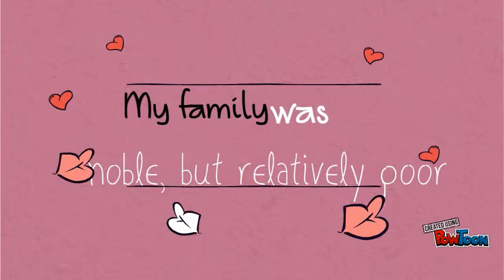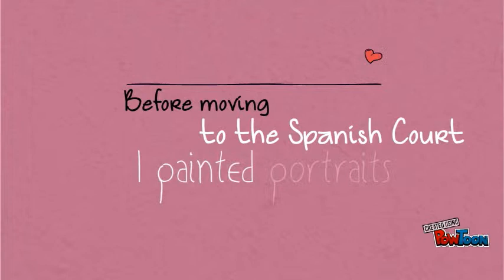Sofonisba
Introduction to Sofonisba-- Created using PowToon -- Free sign up -- Create animated videos and animated presentations for free.  PowToon is a free tool that allows you to develop cool animated clips and animated presentations for your website, office meeting, sales pitch, nonprofit fundraiser, product launch, video resume, or anything else you could use an animated explainer video. PowToon's animation templates help you create animated presentations and animated explainer videos from scratch.  Anyone can produce awesome animations quickly with PowToon, without the cost or hassle other professional animation services require.